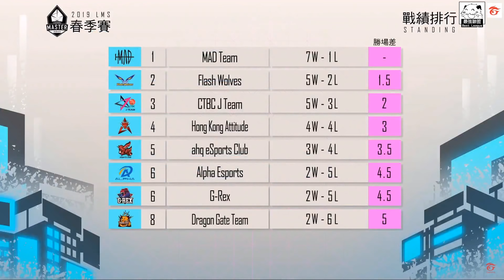AHQ vs ALF 前進熱食部！ALF五人越塔喪心病狂 Ziv賈克斯敲爆廁所！Game 3 + 阿樂 | 2019 LMS春季賽精華 Highlights